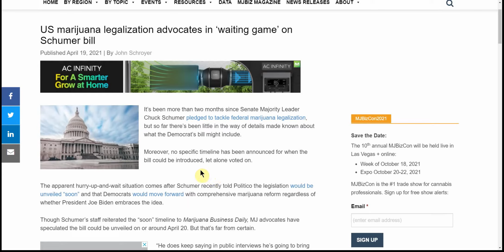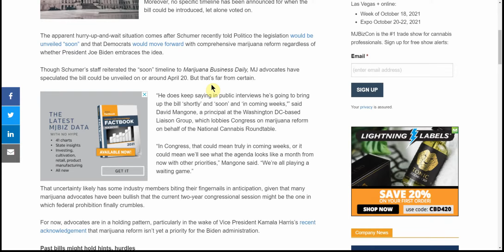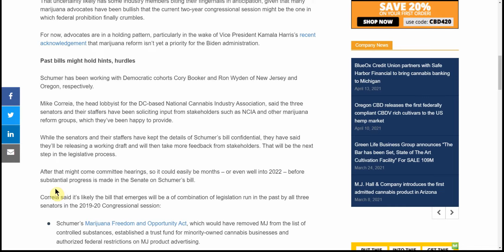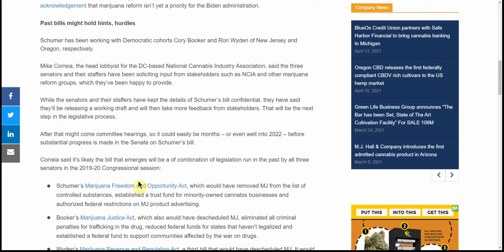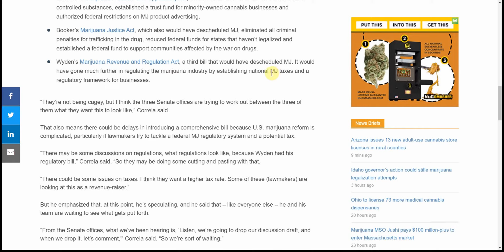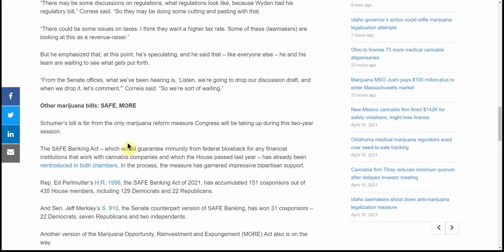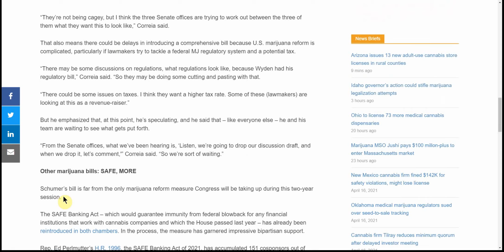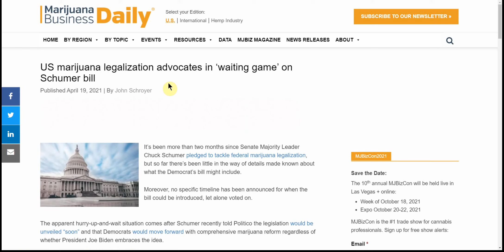US marijuana legalization advocates in ‘waiting game’ on Schumer bill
Today we are going to talk about US marijuana legalization advocates in ‘waiting game’ on Schumer bill

CHEERS!!!

CHUCK SCHUMER#MJ#LEGALIZATION